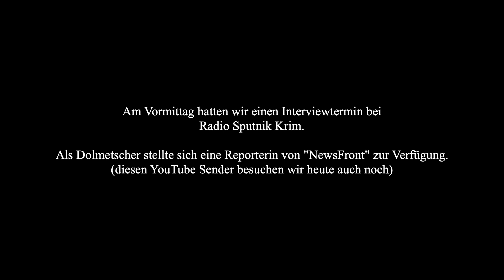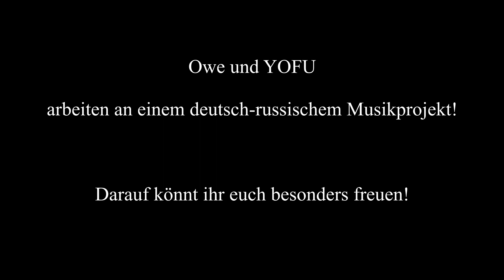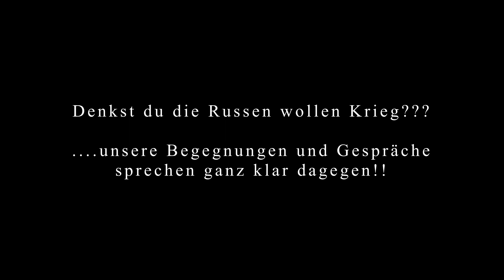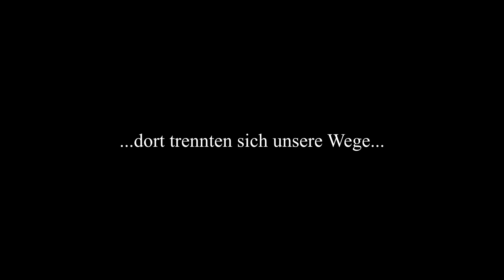Krim Tour 2019 Tag 14 Das Finale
Insgesamt gibt es 14 Teile unserer 14 tägigen Krimreise und ein abschließendes Fazit als Video...

Danke für diese schönen Andenken lieber Chris !  Druschba heißt Freundschaft.

Nun ist die Druschba-Krim-Dokumentation vollendet.
Der letzte Tag war nochmal richtig spannend...YOFU, Sputnik und Newsfront...es war mir eine Freude!

Auf Wiedersehen Krim, du Perle im Schwarzen Meer!
Musik
Ya Svoboden
Song 1 von 2
Чёрная пантера
Song 2 von 2
INTERPRET
Кипелов
ALBUM
Vavilon
LIZENZEN

Musik